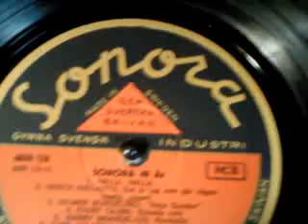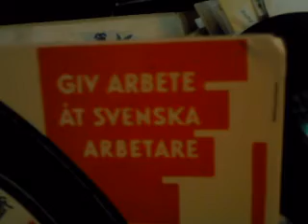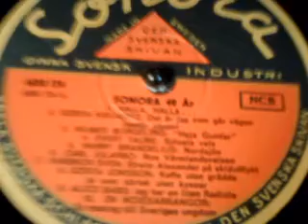Alice Babs - Jag Har En Liten Radiola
Reklamlåt för ett radiomärke med en ung Alice Babs. Har inte hittat den på 78 ännu, får nöja mig med Sonoras jubileums-lp